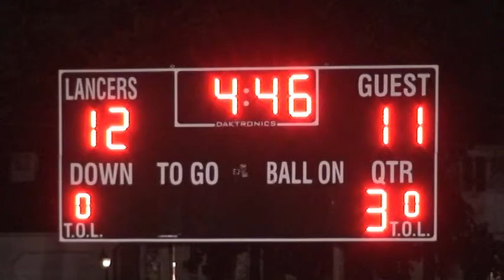LAX BANQ 16 PART 2